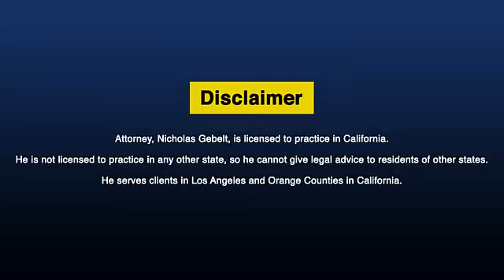Legal Challenges In Chapter 11 Plan Approval | Bankruptcy Law Explained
It's an important topic right now, and that's certainly something that is legal, a legal question that can affect confirmation, because you don't want to have too broad a release of liability that just covers everybody and his brother, who's been even tangentially connected to the debtor. Yet another legal consideration that can create problems in confirmation. There are others, but the idea here wasn't to get into a detailed disposition on all the possible legal considerations and getting a Chapter 11 plan confirmed, but rather just to sort of give a bit of a flavor of what's all what's involved..